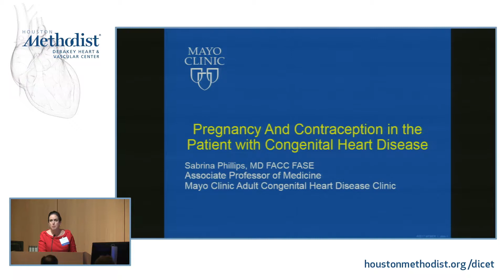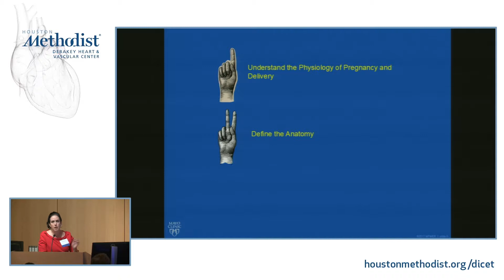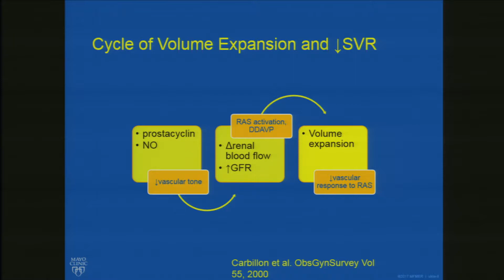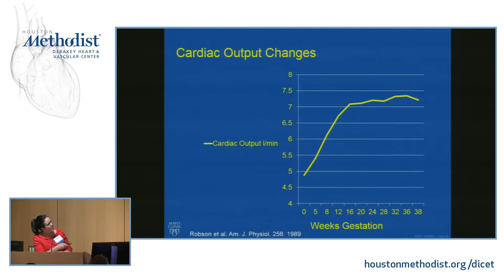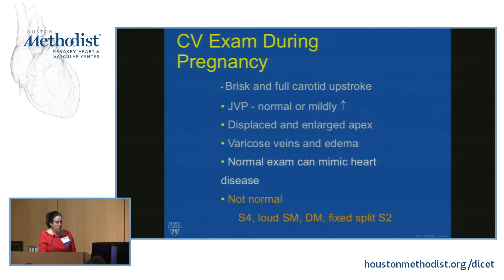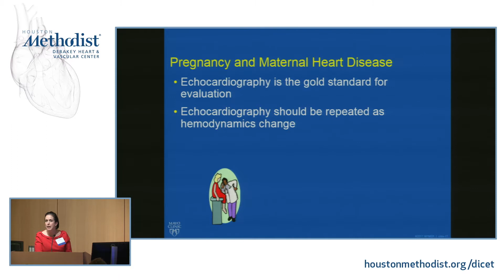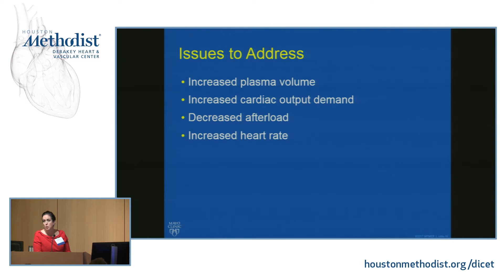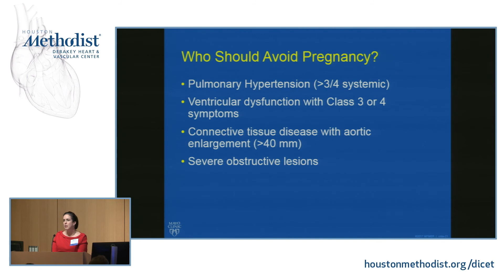Contraception and Pregnancy in Adult Congenital Heart Disease (SABRINA PHILLIPS, MD)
ADULT CONGENITAL HEART SYMPOSIUM 2017
Houston Methodist Research Institute - November 18, 2017

Session III: Caring for the Adult Congenital Heart Disease Patient

"Contraception and Pregnancy in Adult Congenital Heart Disease"

Speaker: SABRINA PHILLIPS, MD

Houston Methodist DeBakey Heart & Vascular Center presents:
THE 3RD ANNUAL ADULT CONGENITAL HEART SYMPOSIUM

Houston Methodist Institute for Technology, Innovation & Education (MITIE)
6670 Bertner Ave.
John F. Bookout Auditorium, 2nd Floor

Course Directors:
C. Huie Lin, MD, PhD,  Ari Cedars, MD,  and Thomas E. MacGillivray, MD